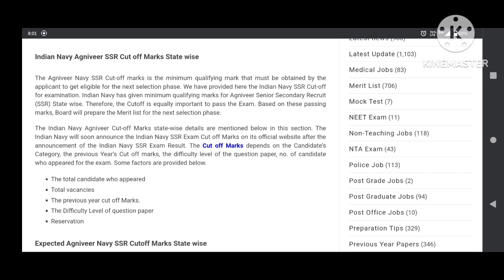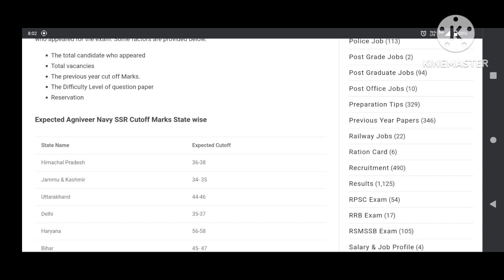Indian Navy agniveer cut off 2023 l Navy SSR MR cut off 2023 l Navy selection 100% cut off 2023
navy cut off 2023,
navy cut off 2023 rajasthan,
navy cut off 2023 rs sir,
navy cut off 2023 state wise,
navy cut off 2023 mp,
navy cut off 2023 ssr,
mr navy cut off 2023,
agniveer navy cut off 2023,
merchant navy cut off 2023,
navy ssr expected cut off 2023,
navy ssr final cut off 2023,
navy ssr admit card cut off 2023,
navy agniveer result 2023 cut off,
navy mr admit card 2023 cut off,
indian navy cut off 2023 agniveer,
navy ssr aa cut off 2023,
agniveer navy ssr cut off 2023 state wise,
navy ssr and mr cut off 2023,
indian navy agniveer mr cut off 2023,
navy agniveer mr cut off 2023,
indian navy agniveer ssr cut off 2023,
agniveer navy mr cut off 2023,
cut off navy aa ssr 2023,
indian navy admit card 2023 cut off,
indian navy agniveer recruitment 2023 cut off,
navy cut off 2023 bihar,
navy ssr result 2023 batch cut off,
navy btech entry 2023 cut off,
navy ssr cut off 2023 west bengal,
navy mr cut off 2023 bihar,
navy ssr cut off 2023 bihar,
navy ssr cut off 2023 by rs sir,
navy mr cut off 2023 by mkc,
navy ssr bihar cut off 2023,
navy mr bihar cut off 2023,
indian navy btech entry scheme 2023 cut off,
navy coast guard cut off 2023,
navy ssr cbt cut off 2023,
navy chargeman recruitment 2023 cut off,
navy mr cbt cut off 2023,
indian navy chargeman 2023 cut off,
navy result date 2023 cut off,
navy ssr exam date 2023 cut off,
navy db cut off 2023,
navy expected cut off 2023,
navy mr expected cut off 2023,
indian navy ssr expected cut off 2023,
indian navy mr expected cut off 2023,
navy mr final cut off 2023,
navy final cut off 2023,
indian navy final cut off 2023,
navy ssr final cut off 2023 state wise,
indian navy ssr final cut off 2023,
navy ssr female cut off 2023,
navy final merit list 2023 cut off,
navy ssr form fill up 2023 cut off,
navy ssr haryana cut off 2023,
navy mr cut off 2023 haryana,
navy mr haryana cut off 2023,
indian navy cut off 2023,
indian navy mr cut off 2023,
indian navy ssr cut off 2023 state wise,
indian navy result 2023 cut off,
indian navy mr cut off 2023 state wise,
indian navy maharashtra cut off 2023,
navy ssr cut off 2023 in telugu,
indian navy ssc officer recruitment 2023 cut off,
navy mr 2023 ka cut off kitni jayegi,
navy ssr cut off 2023 jharkhand,
navy mr ka cut off 2023,
navy ssr ki cut off 2023,
navy ka cut off 2023,
navy ssr ka cut off 2023,
navy ssr karnataka cut off 2023,
navy ssr merit list 2023 cut off,
navy mr merit list 2023 cut off,
navy cut off 2023 mr,
navy mr cut off 2023 up,
navy ssr result 2023 cut off marks,
navy mr cut off 2023 telugu,
navy ssr cut off 2023 maharashtra,
navy ssr up cut off 2023,
navy ssr cut off 2023 mkc,
navy mr cut off 2023 uttar pradesh,
navy mr cut off 2023 tamil,
navy mr up cut off 2023,
navy ssr maharashtra cut off 2023,
navy ssr cut off 2023 tamil nadu,
navy ssr new vacancy 2023 cut off,
navy tradesman new vacancy 2023 cut off,
navy ssr mr new vacancy 2023 cut off,
cut off of navy ssr 2023,
navy mr cut off 2023 odisha,
navy ssr phase 2 cut off 2023,
navy ssr cut off 2023 uttar pradesh,
navy cut off 2022,
navy cut off,
navy mr result 2023 cut off,
navy ssr result cut off 2023,
navy mr cut off 2023 rajasthan,
navy result cut off 2023,
navy ssr cut off 2023 rajasthan,
navy ssr mr result 2023 cut off,
navy ssr result 2023 cut off,
navy result 2023 cut off,
navy ssr cut off 2023 state wise,
navy mr cut off 2023 state wise,
ssr navy cut off 2023,
navy ssr stage 1 cut off 2023,
agniveer navy ssr 2023 cut off,
navy tradesman cut off 2023,
navy ssr cut off 2023 up,
navy ssr 01/2023 cut off,
navy 01/2023 cut off,
navy 10+2 btech entry cut off 2023,
navy mr stage 1 cut off 2023,
navy ssr stage 2 cut off 2023,
navy mr stage 2 cut off 2023,
navy cut off 2021,
navy age limit 2023,
number 7 for 2023

Navy exam analysis 2023